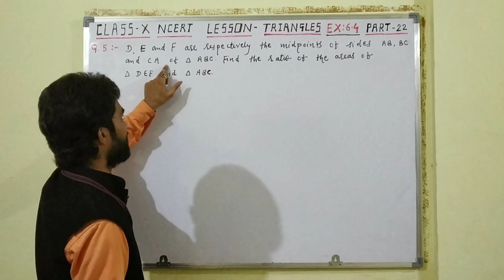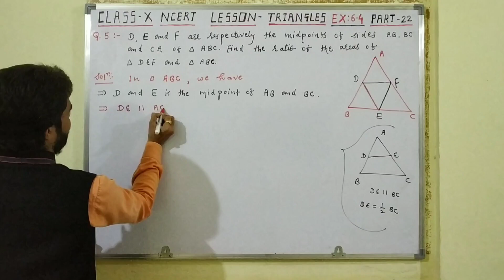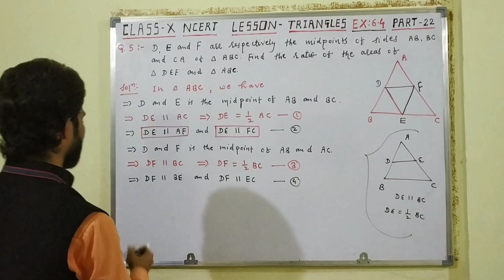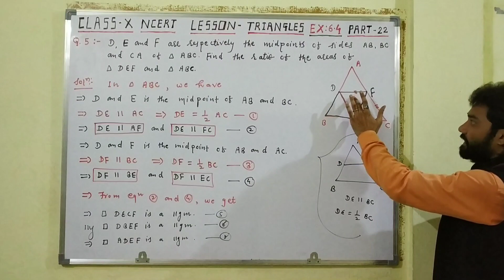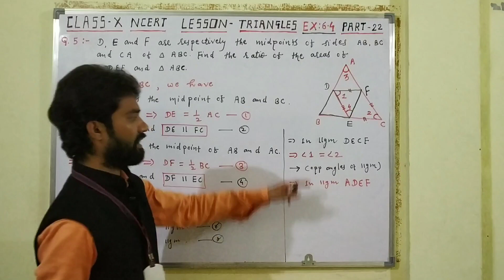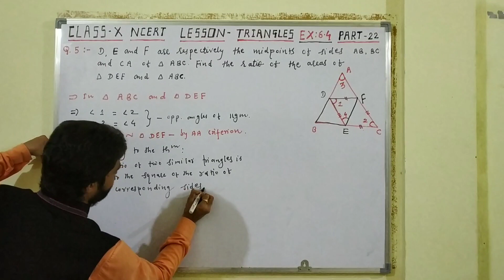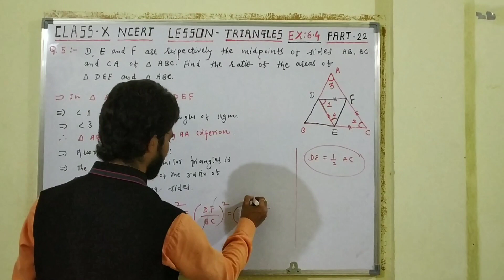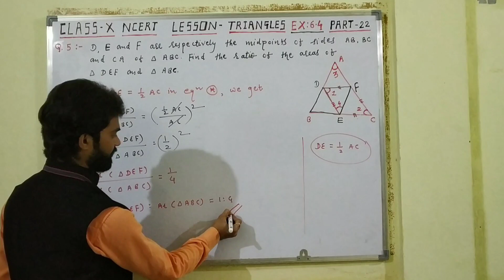Exercise: 6.4 Q5. Class: X. Chapter: 6: Triangles. NCERT Mathematics.